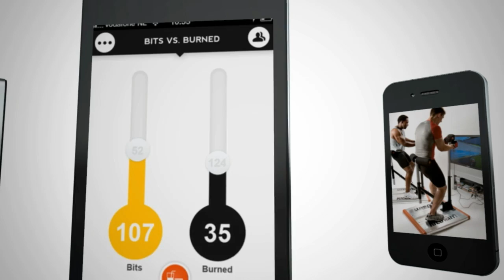Menno Deen (Lapp, PhD-student Fontys Hoogeschool) /Fast Moving Targets @ Games for Health 2013